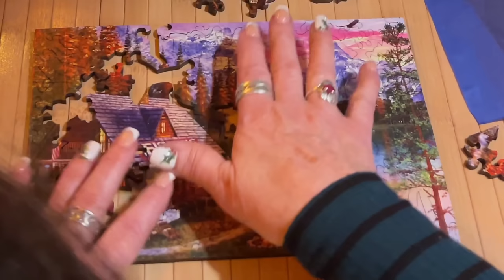Satisfying wood sounds! (No talking) Wooden Puzzle! ASMR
I have been waiting for a good time to do this puzzle.  Now I have a perfect excuse to do it!  You will love these sounds of wood clicking on a bamboo surface.  Just love it!  Such a beautiful and interesting puzzle.

My nails are done at the shop called Gossip & Glam Nails.
Meet my tech and see what else she does.

Address:
Susanville, California
96130